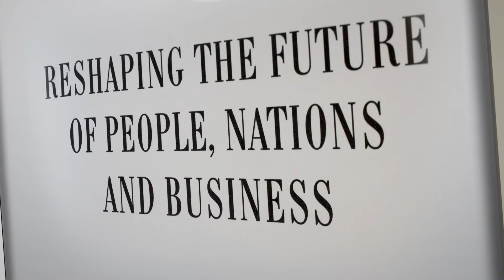The New Digital Age - Eric Schmidt & Jared Cohen